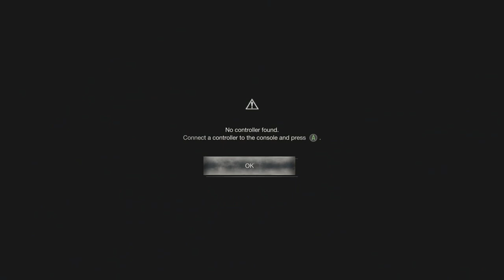Saving Private Ashley - Let's Play Resident Evil 4 (2023) #13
Maybe we will discover the mystery of Plymouth Rock one day.

leave a comment detailing your satisfaction with my video on a scale of 1 - 10.